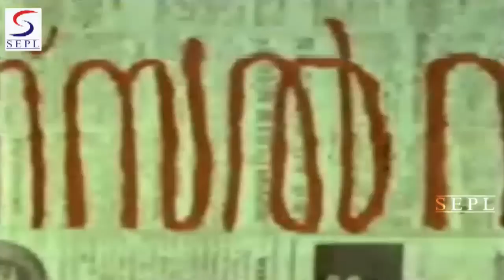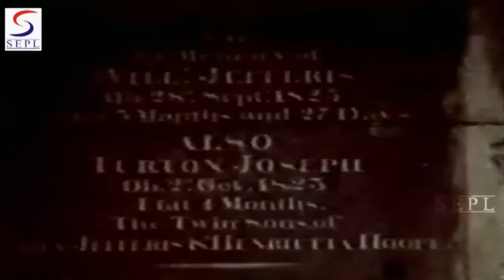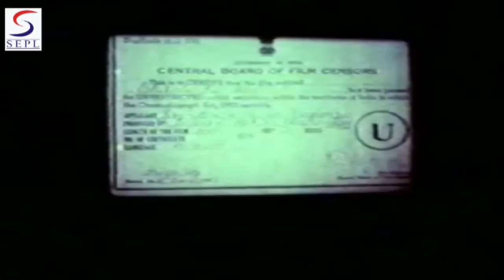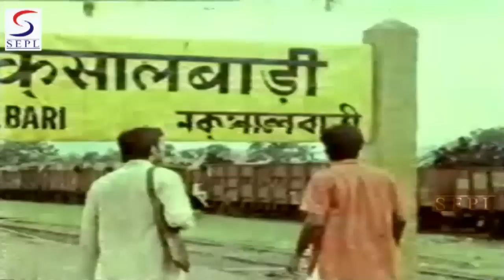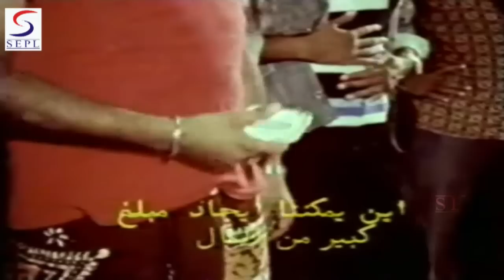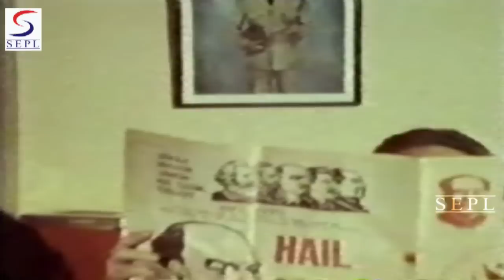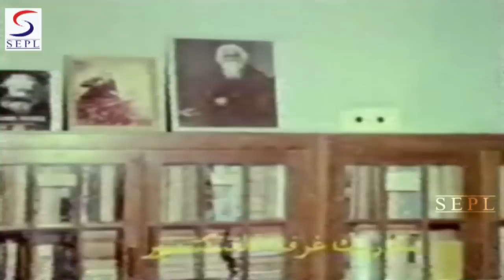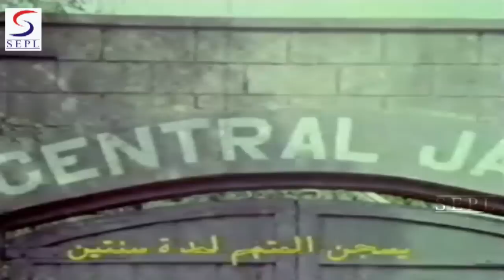The Naxalites (1980) Super Hit Bollywood Movie | Mithun Chakraborty, Smita Patil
Watch TheNaxalites 1980 Bollywood Drama movie.
Starring Mithun Chakraborty, Smita Patil, Dina Pathak, Jalal Agha, Imtiaz, and Nana Palsikar
Directed by Khwaja Ahmad Abbas
Produced by Khwaja Ahmad Abbas